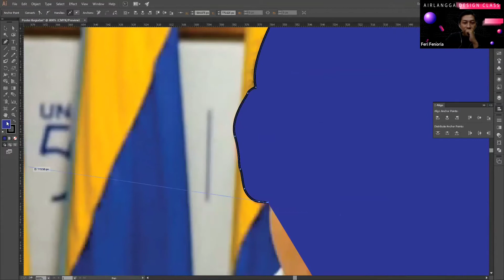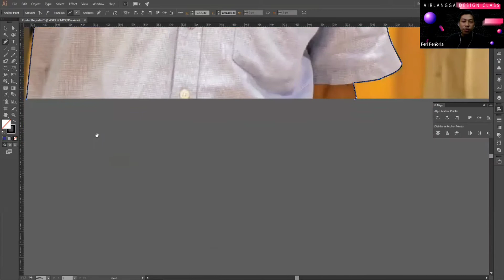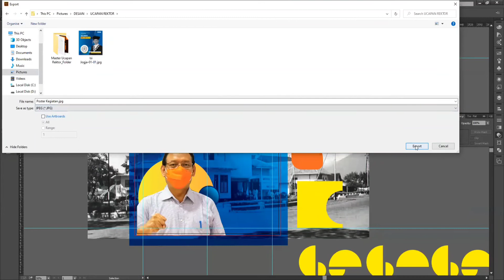Airlangga Design Class 2021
Video ini berisi dokumentasi kegiatan Airlangga Design Class yaitu salah satu program kerja dari kementrian KOMINFO KM kabinet Saturasi yang bertujuan untuk meningkatkan skill dalam desain 2D maupun video bagi Mahasiswa PSDKU UNAIR Banyuwangi.